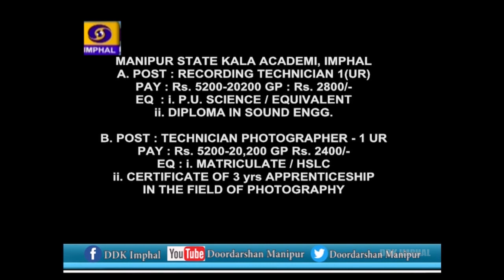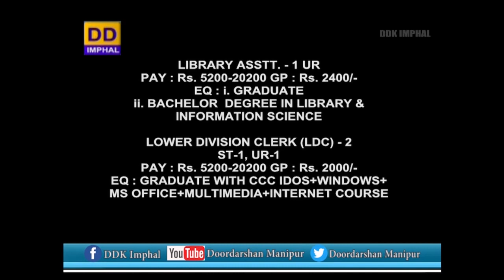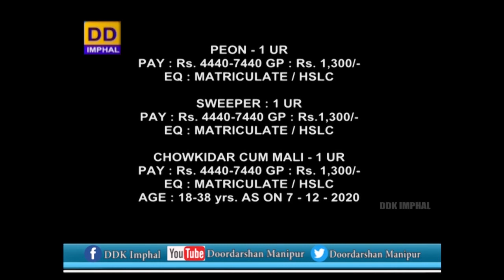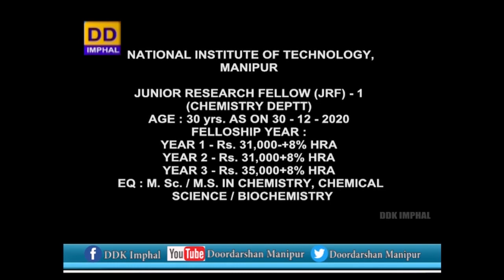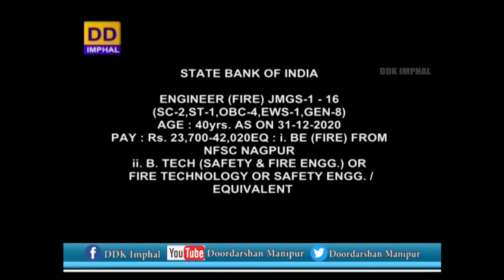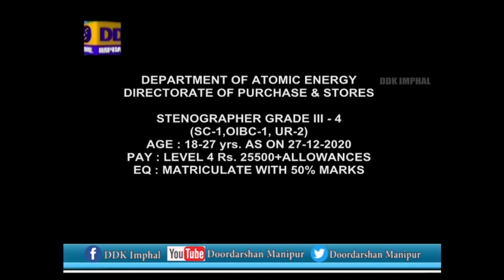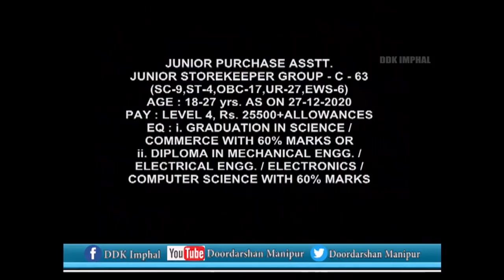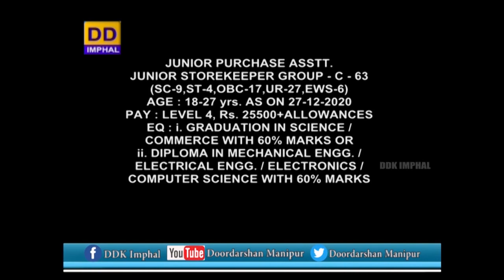Employment News (Thabakki pao) | 25th December, 2020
DDK Imphal Presents Employment News (Thabakki pao)

25th December, 2020

Producer - L. Aruna Chanu